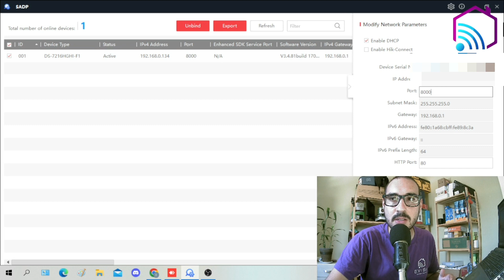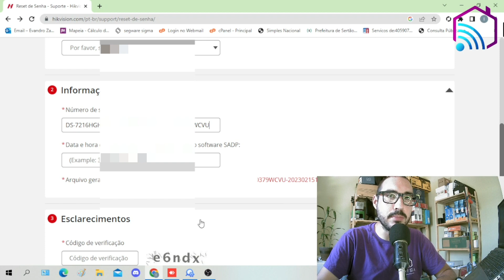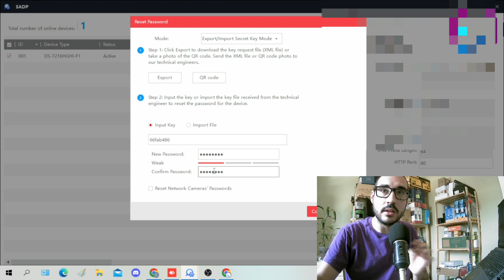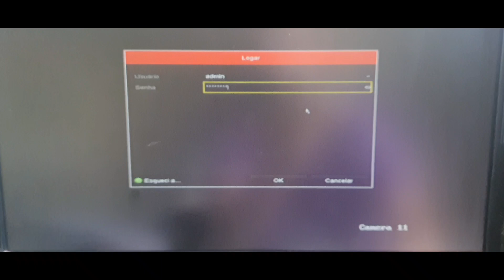Perdeu a senha do DVR Hikvision?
Vamos conferir o passo a passo de como resetar a senha do DVR, caso não possua acesso.